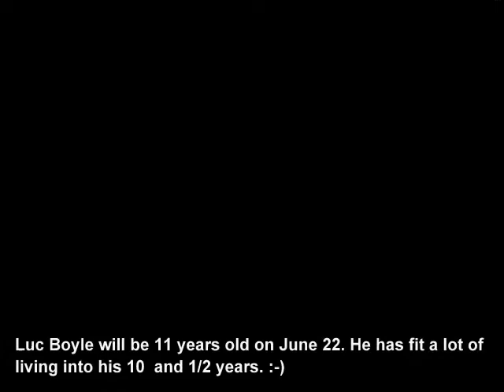A Birthday Tribute to Luc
A Birthday Tribute to my so, Luc - A Man of All Seasons